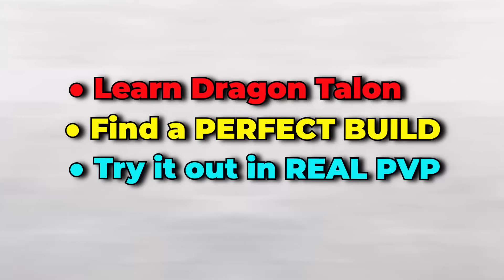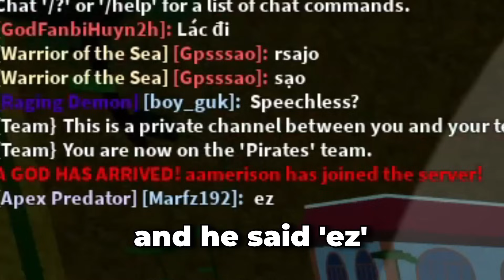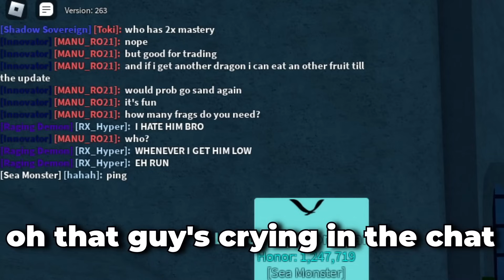I Spent 24 HOURS Learning DRAGON TALON Before It's REWORK (Blox Fruits Bounty Hunting)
Dragon Talon is a very good Fighting Style, it may be not a Very Good Combo Starter, but the damage... it's CRAZY.
And yeah, dragon talon is getting a rework or a V2.
Stats:
2550 Melee
2550 Defense
2550 Fruit